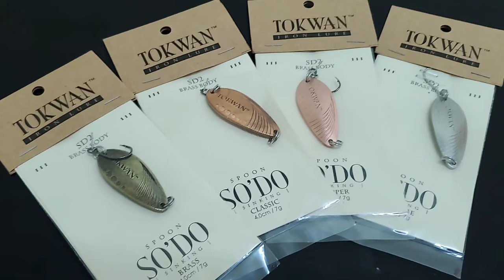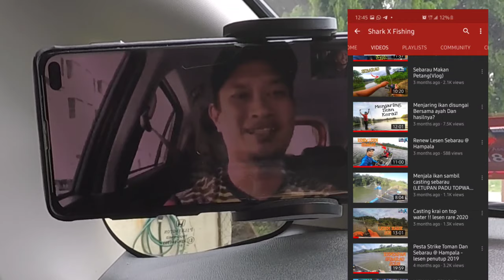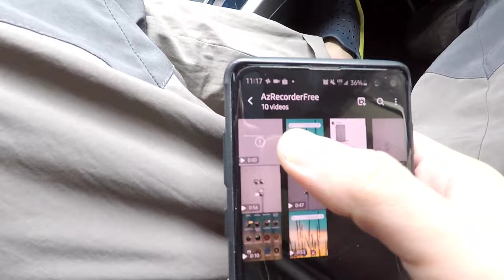Rahsia Cara Mancing Sebarau Menggunakan SPOON | FW Lures & TOKWAN | Ft Shark X Fishing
Vlog kali ini, aku bawa sedikit kelainan dengan berkolaborasi dengan Channel Shark X Fishing dalam meminta tunjuk ajar berkenaan cara menggunakan Spoon Tokwan & FW Lures yang dah aku borong dengan dia.

Teknik yang dikongsikan adalah berdasarkan pengalaman beliau yang telah di aplikasikan semasa memancing sebarau. Guys, korang tengoklah hasil hasil Sebarau dia. Itu yang aku terus minta tunjuk ajar tu !

Jom Guys ! Semoga dapat membantu korang !!

Haa sebelum tu, tonton video sampai habis untuk mengetahui cara untuk dapatkan GIVEAWAY dari LensamataWAN. !!

Dapatkan FW Lures Spoon
Shark X Fishing

Nak cari barang offer tarbaik ??
Haaa boleh terus ke link Shopee yang saya letakkan di bawah. Jom Guys!!

HAAA FOLLOW GUYS !!